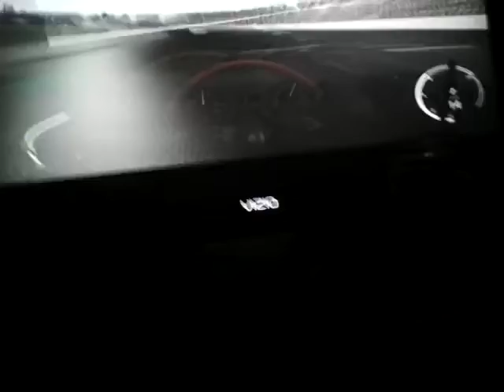Forza MotorSports 4 Gameplay 1